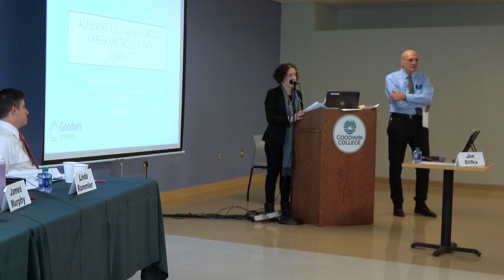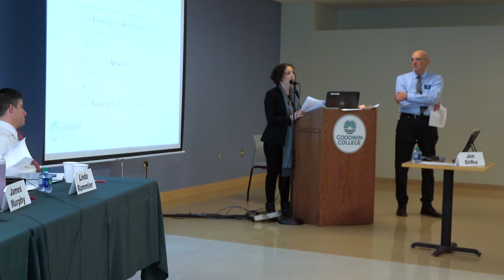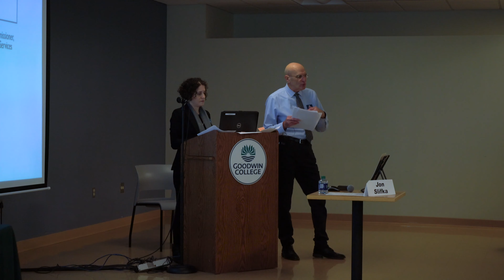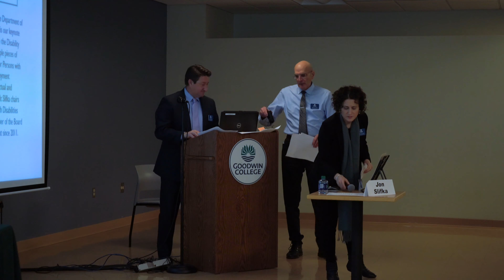2nd Annual Accessibility Seminar Short